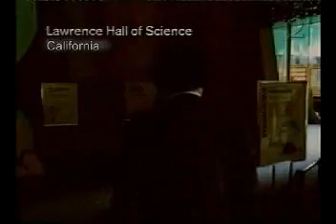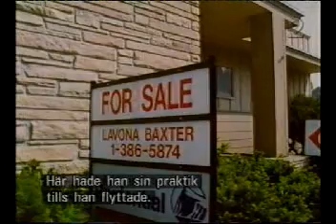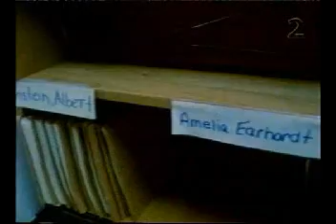Einstein's Brain part 3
Story of Kenji Sugimoto, professor in Math and Science history at Kinki university in Japan on a pilgrimage to find Einstein's brain.